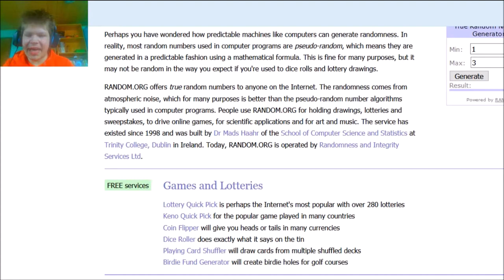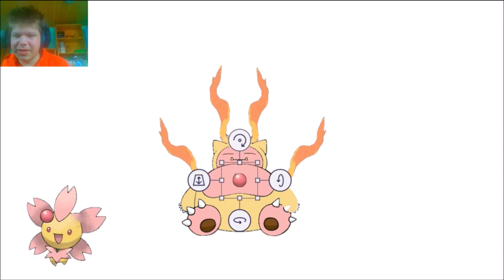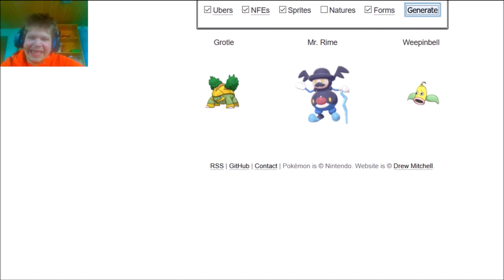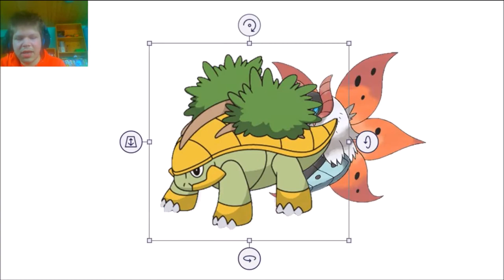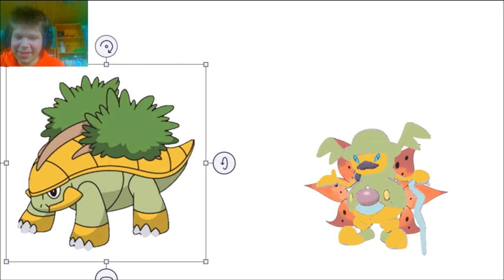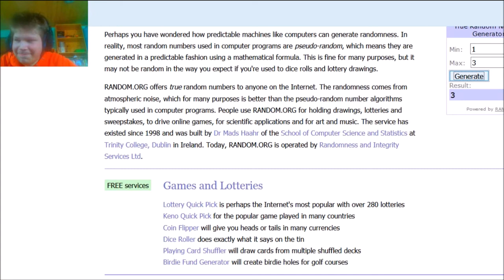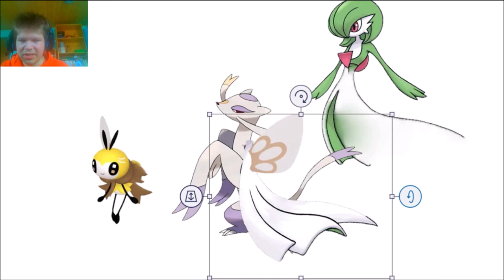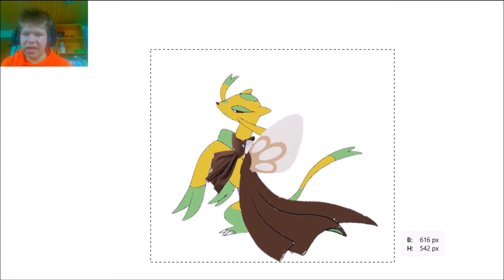Was lernen wir daraus? Google niemals Gardevoir!: Pokefusions